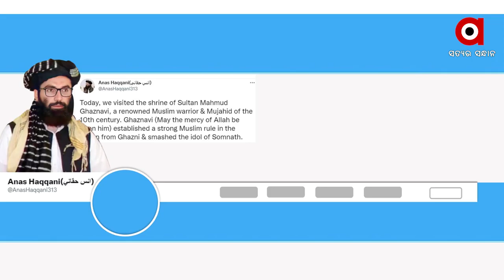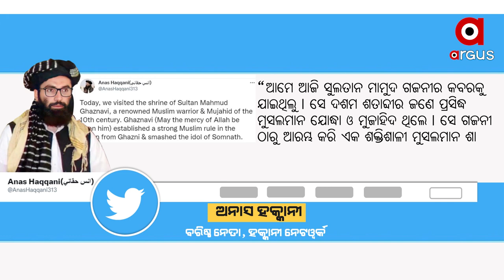ହକାନୀ ନେଟୱର୍କର ମଧ୍ୟଯୁଗୀୟ ଇସଲାମୀ ମାନସିକତା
ଇଏ ହେଉଛି ଅନସ ହକାନୀ । ହକାନୀ ନେଟବର୍କର ଜଣ ବଡ ନେତା । ମାମୁଦ ଗଜନୀର କବରକୁ ଯାଇ ତାକୁ ମୁଜାହିଦ  ବୋଲି କହି ମହିମାମଣ୍ଡନ କରିବା ସହ ସୋମନାଥ ମନ୍ଦିର ଭଙ୍ଗା ବିଷୟ  ଉଠାଇ ମୁସଲିମ ମାନସିକତାକୁ ସ୍ପଷ୍ଟ କରି ସେ ଚର୍ଚାରେ ଅଛି ।